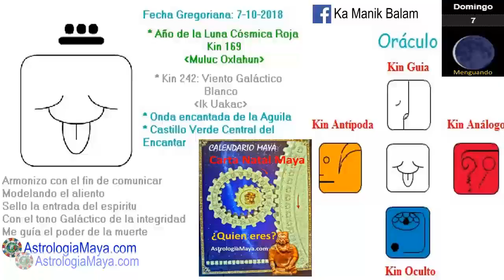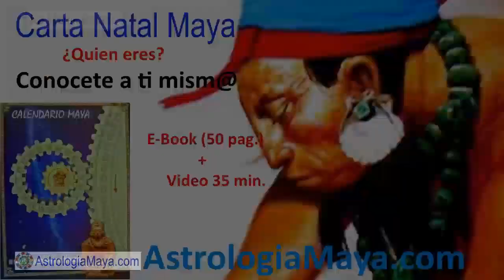Viento Galactico. Domingo 7 Octubre 2018. Integridad. Comunicación. Kin 242. AstrologiaMaya.com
El Viento “Ik” es el aliento divino que nos brinda la vida. Un@s lo respiramos y otr@s lo exhalamos. Cuando el aliento se une a la vibración, nacen las palabras. Un buen dia para prestar atencion a nuestras palabras, a nuestra comunicación. Cuando mejoramos nuestra manera de comunicar, mejoramos nuestra vida. El tono lunar 8 nos invita a ser integr@s. la integridad es hacer lo que decimos que vamos a hacer, es hacer lo que sentimos correcto, cuando nadie nos esta viendo. El Aguila “Men” nos invita a a brindar servicio y aprender a decir
Gratitud infinita!